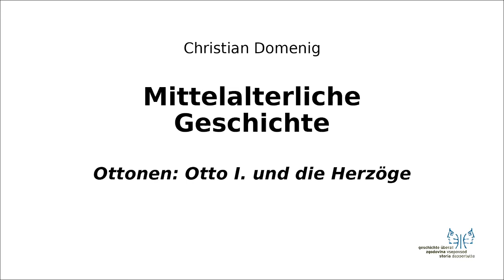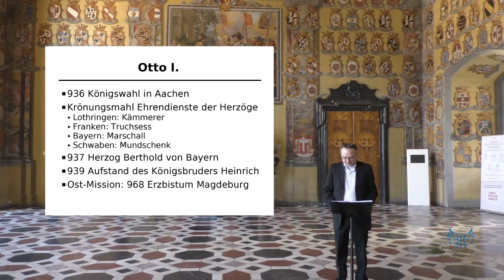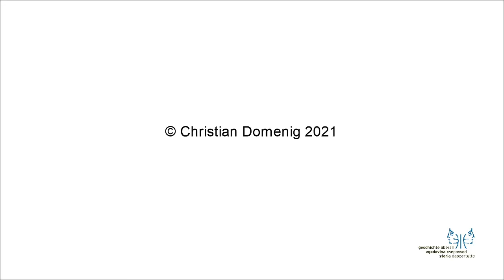Mittelalter II 2 Otto I. und Herzöge